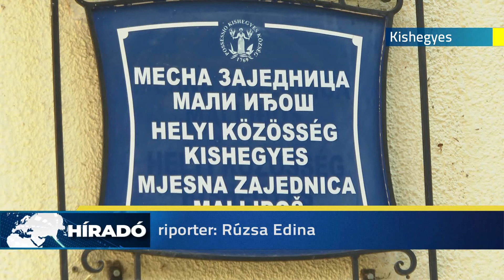2021.08.11. - A helyi közösségek tanácstagjait választják meg vasárnap Kishegyes községben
Bácsfeketehegyen, Szikicsen és Kishegyesen 45 tanácstagról döntenek. A jelöltek július 31-éig adhatták át a választási bizottságoknak a jelölésükre vonatkozó dokumentumokat.